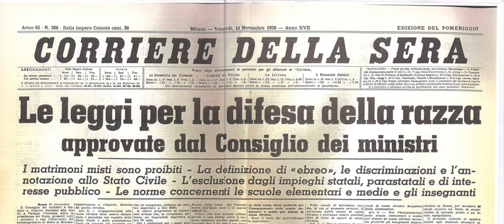Racism in Italy | Wikipedia audio article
This is an audio version of the Wikipedia Article:
Racism in Italy

- Socrates

SUMMARY
Racism in Italy deals with the relations of Italians and other ethnic groups in the history of Italy. Racism like bigotry is encountered in most societies, and Italy is one of them. Italians, though a unified sense of national-corporate identity as found in the classic European nations to the north has been historically fragile, have long prided themselves on an absence of racial enmity. Under Benito Mussolini's fascist state, once the régime consolidated its pact with Nazi Germany, anti-Semitic  laws were passed, as were laws prohibiting internal migration under certain circumstances. The post-war mass migrations from the south towards the industrialized north engendered a degree of anti-southern prejudice. A wave of immigration by extra-comunitari (non-EU immigrants. The word has strong undertones of exclusion) from the late 80s, gave rise to political movements, like the Northern League, hostile to both southern Italians and clandestini (illegal immigrants) from areas south of the Mediterranean. In 2011, a report by Human Rights Watch pointed to growing indications of a rise in xenophobia within Italian society.